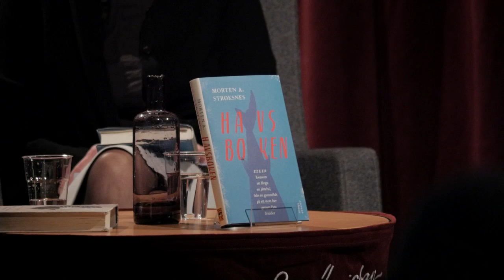Havet och vi – samtal med Morten A Stroksnes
Det finns idag få vita fläckar kvar på världskartan. Men havsdjupen är ännu en outforskad del av vår planet. Morten A Stroksnes har skrivit Havsboken, som med hjälp av historia, vetenskap, berättelser och mytologi ger en helt ny bild av havet. Han samtalar med Lena Sjöstrand.
Medarrangör är Leopard Förlag. Se Människan 2016.